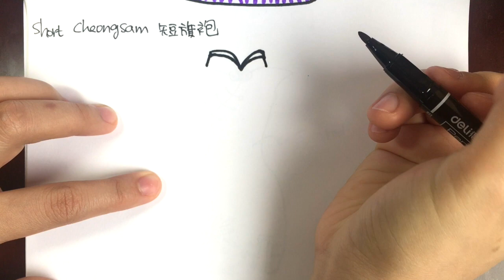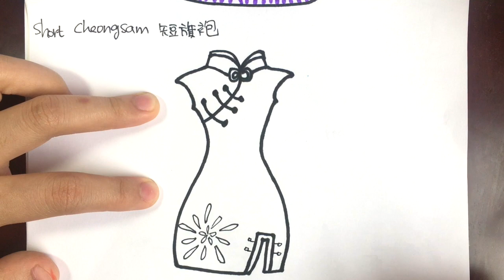How to Draw Short Cheongsam (Chinese Dress) | 畫簡易旗袍｜Step by Step Easy Drawing | Singleeyelids Book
In this video, I will show you step by step how to draw cheongsam which is a Chinese traditional dress.
Take out your pencils and color pens ^^

You will learn how to draw cute and easy things here. This channel is made for beginners who has passion in drawing.
If you are interested in some cute and easy drawings, this is the right channel for you.
在這裡你會學到如何畫可愛和簡單的圖。如果你喜歡畫畫，這個頻道是你最佳的選擇。適合大人和小孩一起。

- You will be able to learn it in couple minutes.
- All the drawings don't require a lot of hard work because you will be able to draw it by following my videos.
- When you get the basic ideas about how to draw these easy things, you will be able to draw everything you want.
- These drawings are very useful. You can use in on your schedule books, diaries, cards, memos, notebooks, etc.
- 只需要幾分鐘就學會
- 簡單易懂
- 多用途

🌈每星期三和星期六上新片。

Drawing is simplest than what you thought.

Singleeyelids Book

👩🏻‍🎨 MUSIC
“  Easy Lemon  “

I created this video with the iMovie
I purchased all the products shown in the video